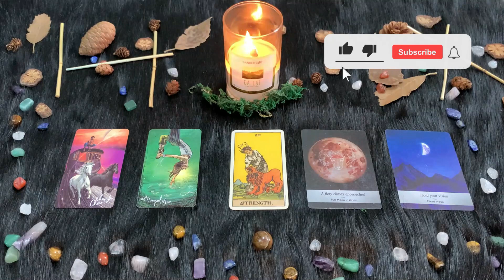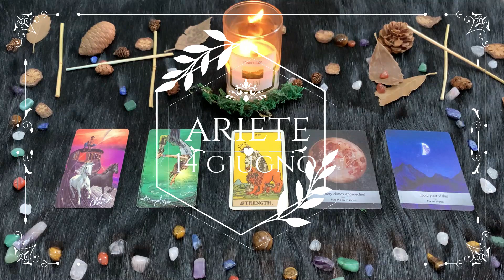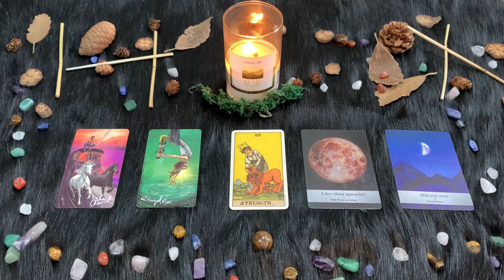| Lunedì 14 Giugno | Oroscopo Paolo Fox | Ariete | Sesso e sentimento in aperto conflitto!